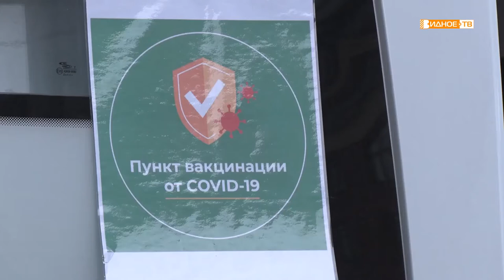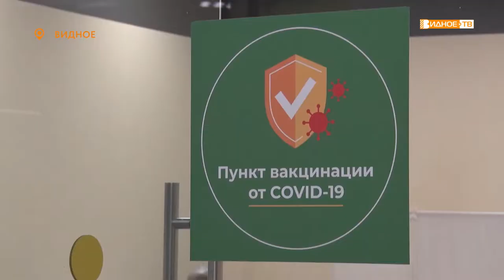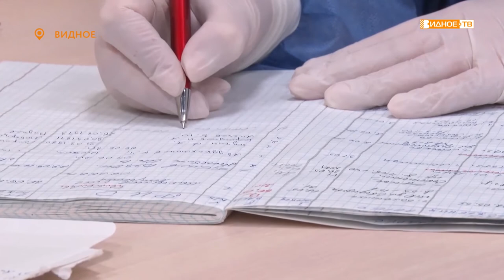ЗАЩИТИ СЕБЯ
Более 19 тысяч жителей Ленинского городского округа уже сделали прививку от коронавируса. Многие воспользовались мобильными пунктами вакцинации, которые с февраля курсируют по жилым кварталам муниципалитета. Кому в первую очередь стоит сделать бесплатную прививку, какие есть противопоказания и как пациентам следует вести себя после первой фазы вакцинации, узнала наш корреспондент Юлия Погосьян.